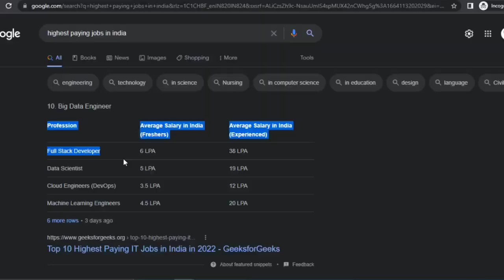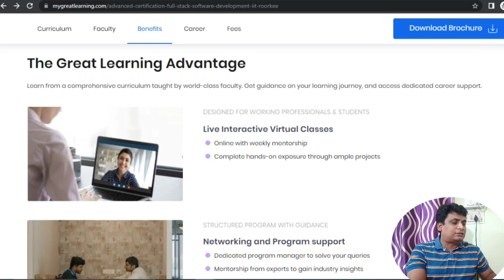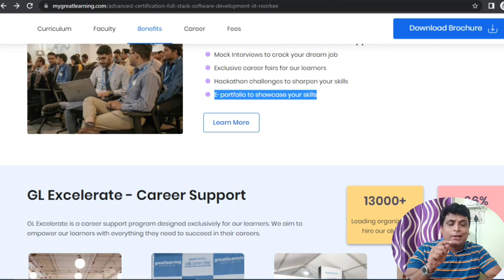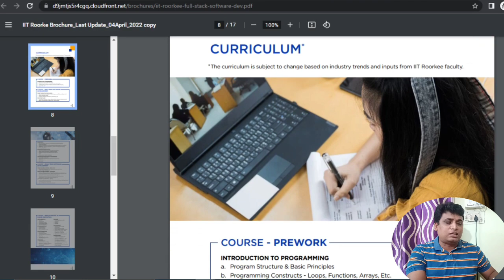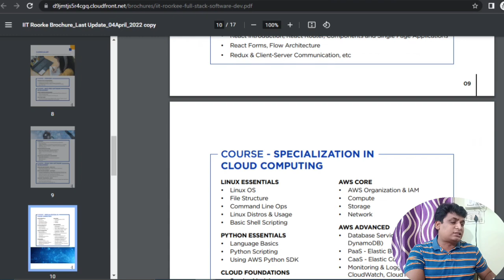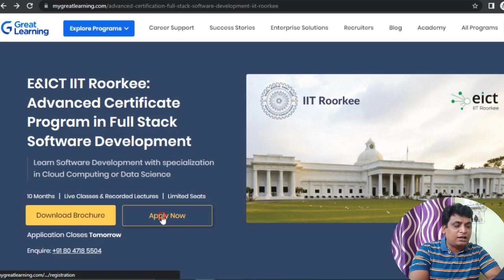Learn Software Development Full Stack Development from Top Ranked IIT Roorkee | Placement Google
Learn Software Development Full Stack Development from Top Ranked IIT Roorkee | Get  Placement In  Google Amazon

Latest Jobs
How to become Full Stack Developer
Full Stack Developer Jobs